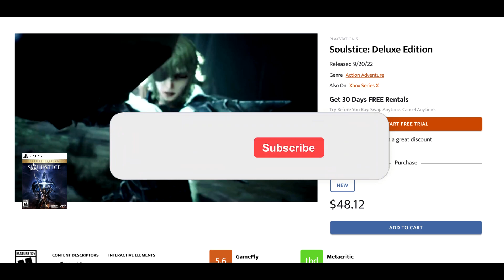PS Plus JANUARY 2023 Free PS4/PS5 Games REVEALED and Great New PlayStation Game Deals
The PS Plus January Free Games have officially been revealed by Sony today. What are your thoughts on the PlayStation Plus January PS Plus Essential games?

LINKS-
Intro - 0:00

PS Plus FREE Games January 2023 - 0:43

NieR Replicant ver.1.22474487139... PlayStation 4 - 4:29

Tactics Ogre: Reborn - 5:38

Lost Judgment - PlayStation 4 - 6:32

Saints Row 2022 - 7:04

Soulstice: Deluxe Edition - 7:25

Outro - 7:48